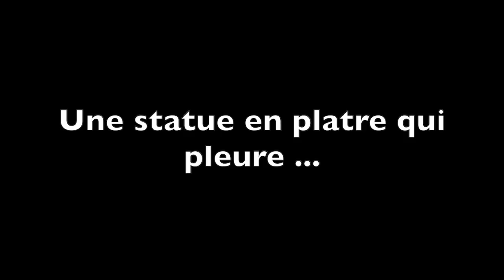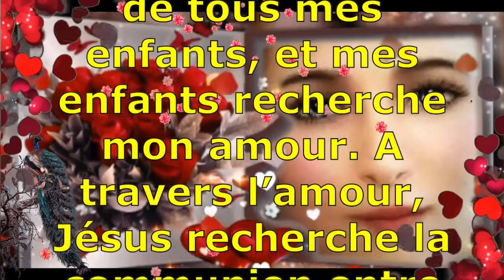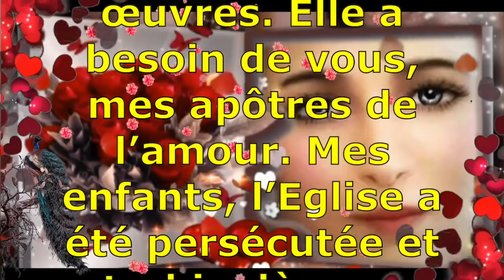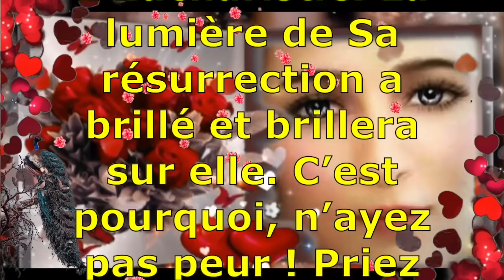LES MESSAGES DU 2 NE SONT PAS TERMINES !!! (Medjugorje)